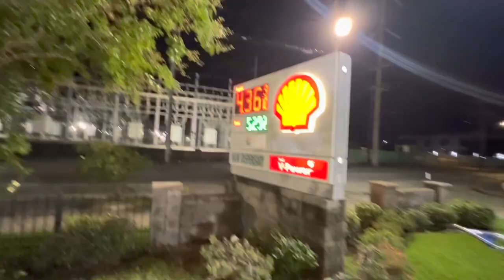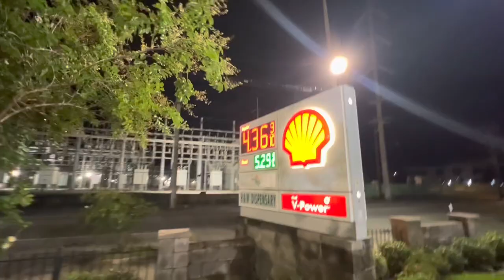Parking Lot Striping Gas Stations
All Pro Parking Lot Striping Course

PromotionalCode
Billy499
￼ Limited time save $300!

In this video JARED started his Parking Lot Striping business as a student of our online video training course. Within 12 months he has $90,000 of Parking Lot Striping related work ready to go! Another $150,000 pending.
Parking Lot Striping and gas stations, hotels, thanks, warehouses and many other facilities need Parking Lot Striping and fire lane markings
ASAP￼￼

Learn more about the Parking Lot Striping business with our 11 our online video training course today. The Video Training course will teach you how to price each job very carefully, sample contract, which equipment and paint to use and best techniques and practices to have optimal results.￼ in addition we have a Parking Lot Striping test and certification once you complete the 11 hour video training

Over the years I have did Parking Lot Striping on government, commercial, shopping malls, roadways, gas stations and also Parking Lot Striping for the railroad company.

Check us
 out￼￼
This promotional code below will save you $300 for today only

Billy499

Billy Davidson￼￼